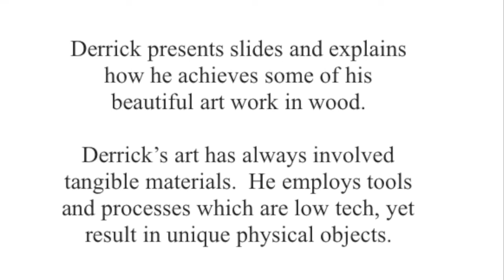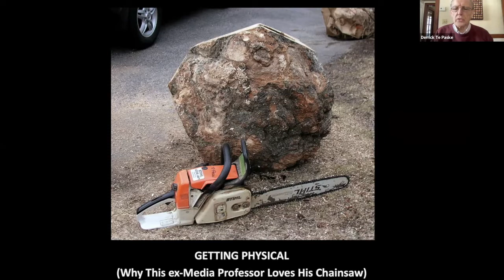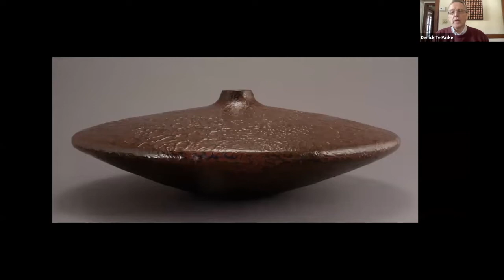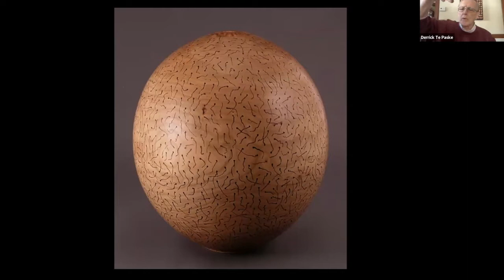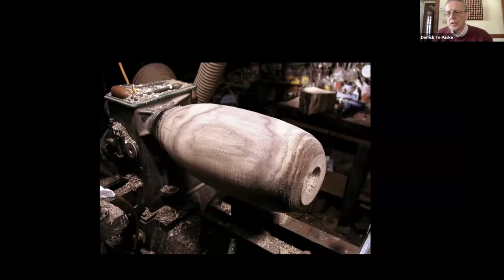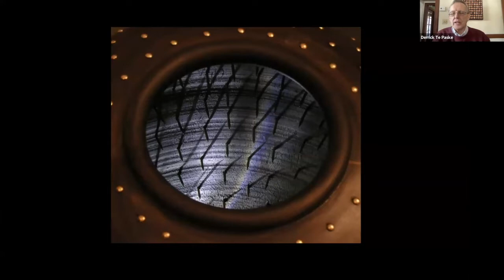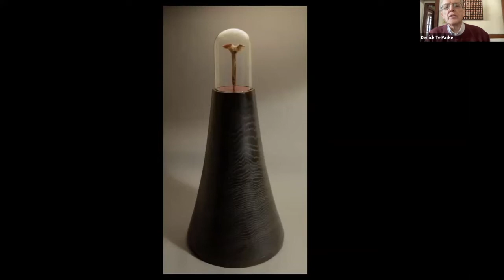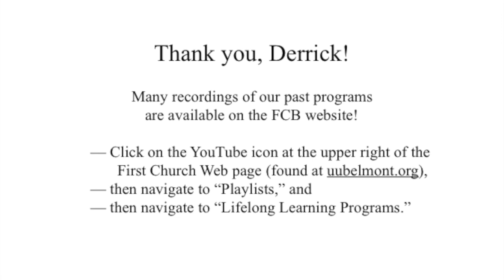Woodworking Art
Derrick Te Paske describes his work with wood; Alliance program March 10, 2022